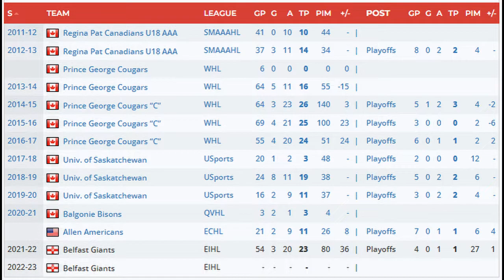Belfast Giants Sign Sam Ruopp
The Belfast Giants are pleased to announce the return of defenceman Sam Ruopp for his second season in teal.

The Canadian D-man made his debut for the Giants in 2021-22, patrolling the blue line throughout the team’s League and Challenge Cup winning campaigns.

Ruopp’s physical defensive game is aided by his six-foot four frame, but the 26-year-old also contributed offensively throughout the season, posting 4 goals, and 20 assists, good for 24 total points in 66 games played.

Commenting on the news, Adam Keefe, Head Coach of the Belfast Giants said: “It’s great to see Ruopp return to Belfast Giants. He played a pivotal role on our blue line last year, that led us to our double trophy success in 2021-22. Alongside Mark Garside and Jeff Baum, Ruopp is another important part of our defensive line-up.
He’s a true team player and we’re looking forward to having him back in teal for another season.”

Commenting on the announcement, Sam Ruopp said: “Last season was incredible. Winning two out of three championships was a great feat for us, and something that we are incredibly proud of. I chose to come back to Belfast because the city, the team and the people are all top notch. It’s an amazing place to play and I’ve had a wonderful experience there. I’d like to do it all again, give back to the fans and further grow my game and I believe Belfast is the place to do it.”

Ruopp was a fifth round National Hockey League draftee in 2015, with a selection to the Columbus Blue Jackets 129th overall.

He played junior hockey in the WHL, Captaining the Prince George Cougars for three of his four full seasons, and also earning three defenceman of the year accolades, before opting for college with USports program the University of Saskatchewan Huskies.

Ruopp shared a college locker room with former Giants Josh Roach, Jesse Forsberg and Kendall McFaul which he credits with his eventual move to Belfast in 2021, following a short stint in the East Coast Hockey League with the Allen Americans, where he also played alongside Scott Conway.